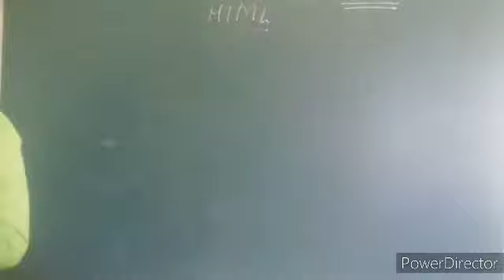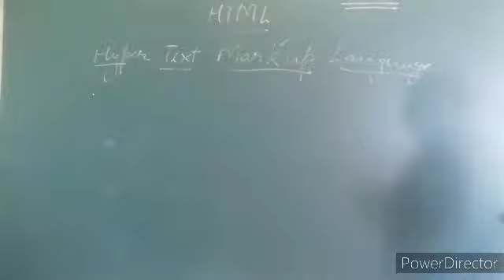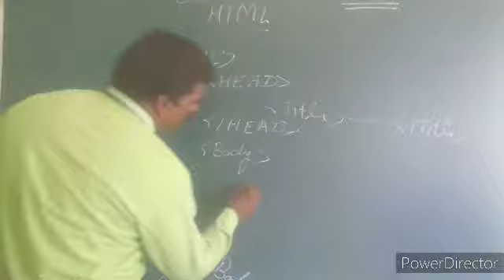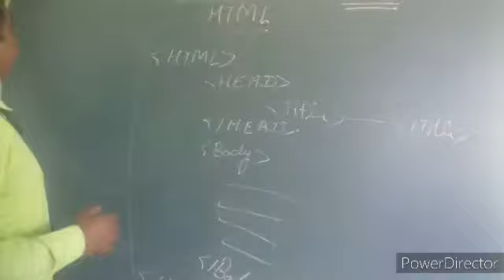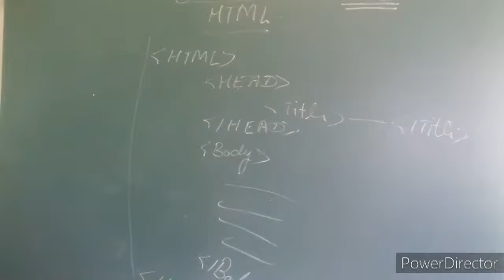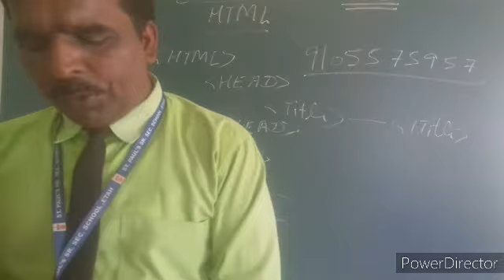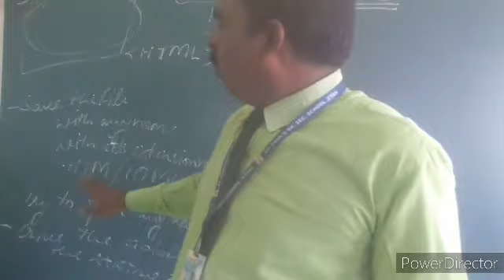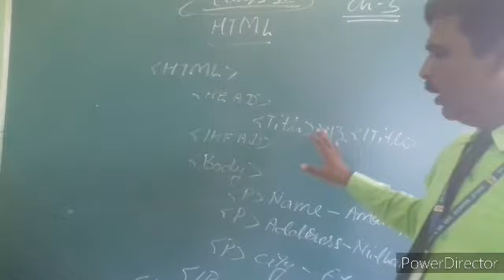class x CH 3 31 JULY